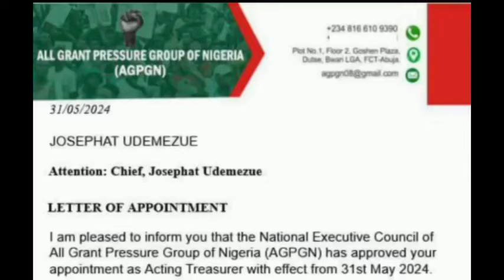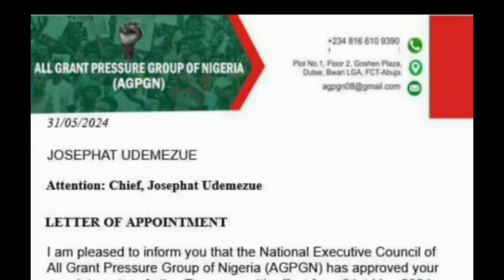UAAG GRANT: UAAG DISBURSEMENT NEWS TODAY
UAAG GRANT: UAAG DISBURSEMENT NEWS TODAY | uaaggrant uaag grant (UAAG GRANT UPDATE)

                                                               AND ALSO
▬2. 00:30
▬3. 01:00
▬4. 02:00
▬5. 03:00
▬6. 04:00
▬7. 05:00
▬8. 06:00
▬9. 07:00
▬10. 08:00
▬11. 09:00
▬12. 10:00